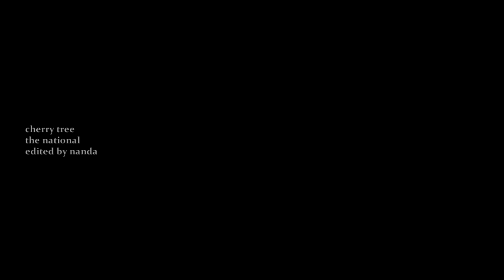the lannisters | cherry tree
The idea was to make a video focusing on Tywin's relationship with his children and how his behavior towards them affects their own behavior and believes. Because let's face it, Tywin/his kids best dynamics on this series (well any Lannister/any Lannister, really).
This definitely didn't turn out how I wanted it to be. I started making so many GOT vids and I can't finish a single one so I'm uploading this even not being satisfied hoping it will inspire me to finish the others better. Oh I managed to have just one yet-to-happen scene in there, I'm proud of myself. And hello perfect favorite band.
SEASON FOUR COME TO ME. A season of Lannisters and Martell(s?) I'm so fracking excited for it! Potential to be the best GOT season, LANNISTERS LANNISTERS LANNISTERS EVERYWHERE! I will be in a hole crying for the next 9, 10 months. I'm curious to see how this change in Jaime's storyline will affect everything else, also JAIME/CERSEI FINALE SCENE! Okay I always write too much.

I don't reply to every comment but every one of them is appreciated :)